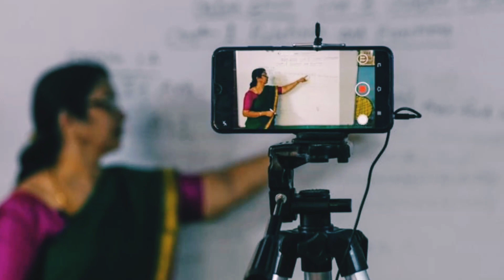गर्दिश में हों तारे ना घबराना प्यारे-Gardish me Hai Tare-Mukesh-Manoj Kumar-Dr.Ravi Terkar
गर्दिश में हों तारे ना घबराना प्यारे-Tribute Mukesh-Manoj Kumar-Cover By Dr. Ravi Terkar

गाना / Title: गर्दिश में हों तारे, न घबराना प्यारे - gardish me.n ho.n taare, na ghabaraanaa pyaare
चित्रपट / Film: Reshmi Rumaal
संगीतकार / Music Director: Babul
गीतकार / Lyricist: राजा मेहदी अली खान-(Raja Mehdi Ali Khan)
गायक / Singer(s): मुकेश-(Mukesh)
गर्दिश में हों तारे, न घबराना प्यारे
ग़र तू हिम्मत न हारे, तो होंगे वारे न्यारे
गर्दिश में हों तारे...

मुझको मेरी आशा, देती है दिलासा -२
आयेंगी बहारें चली जाएगी ख़िज़ा
हो, आस्मां ये नीला-नीला करे है इशारे

बाज़ुओं में दम है, फिर काहे का ग़म है -२
अपने इरादे हैं, उमंगें हैं जवां
हो, मुशिलें कहाँ हैं, उम्हें मेरा दिल पुकारे

दुनिया है सराय, रहने तो कह्म आए -२
आया है तो हँसी-खुशी रह ले तू यहाँ
हो, सुरमा है ज़िंदगी जो काँटों में गुज़ारे